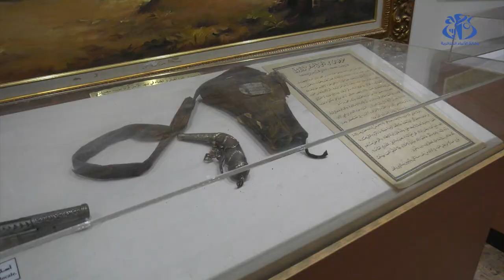البعد الإنساني للمقاومة الجزائرية.. من أخلاقيات الأمير عبد القادر إلى الثورة التحريرية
البعد الإنساني للمقاومة الجزائرية.. من أخلاقيات الأمير عبد القادر إلى الثورة التحريرية,الثورة الجزائرية 1 نوفمبر 1954,الأمير عبد القادر,تاريخ الجزائر السياسي,وزارة المجاهدين وذوي الحقوق,العيد ربيقة,مؤسسة الأمير عبد القادر,اليوم الدولي للعيش معا في سلام,عبد المجيد زعلاني,مبدأ عدم التدخل في شؤون الاخرين,تعايش الاديان,القانون الدولي الإنساني,أسرى الحرب في الإسلام,التسامح بين الأديان,البعد الإنساني,المقاومة الجزائرية,الثورة التحريرية,المجلس الوطني لحقوق الانسان